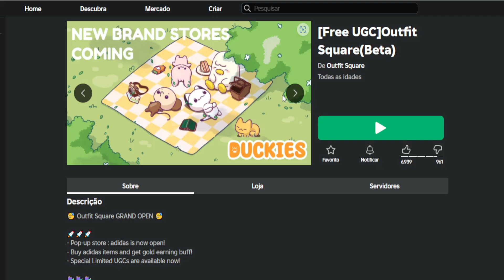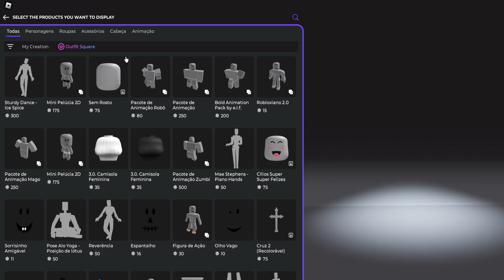COMO PEGAR 5 ITENS GRÁTIS AGORA NO ROBLOX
Apoie este canal para obter acesso aos seguintes benefícios:
wwwwwwwwwwwwwwwwwwwwwwwwwwwwwwwwwwwwwwwwwwwwwwww